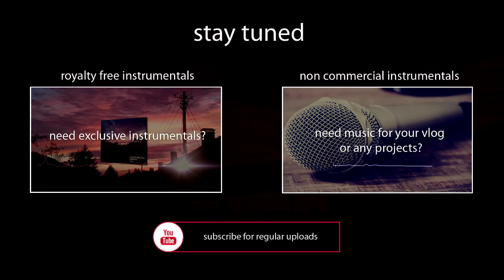Minor Crossover Hip Hop Instrumental Beat - Classical Overcast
Instrumental hip-hp beats
Classical hip hop instrumentals

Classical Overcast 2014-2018